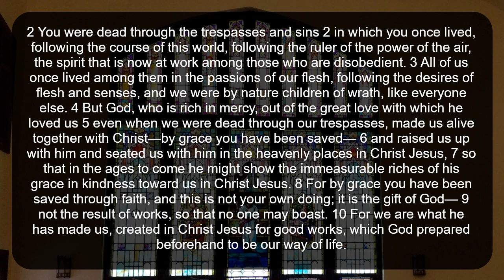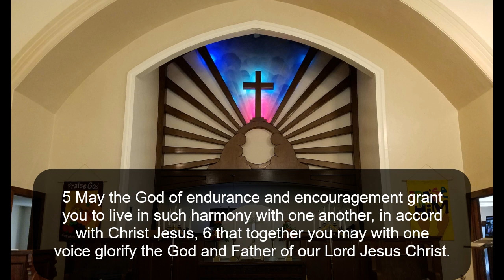What to do with The Gift?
Sermon from March 14, 2021